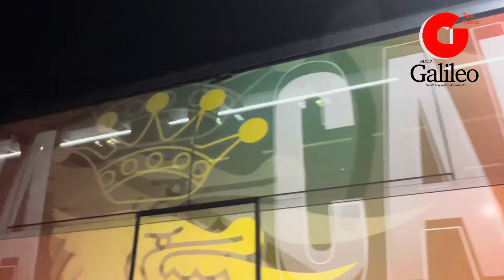La Ternana accolta dai tifosi dopo la storica e importante vittoria a Cremona.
La Ternana accolta dai tifosi dopo la storica e importante vittoria a Cremona.Vitali e Distefano ii più acclamati